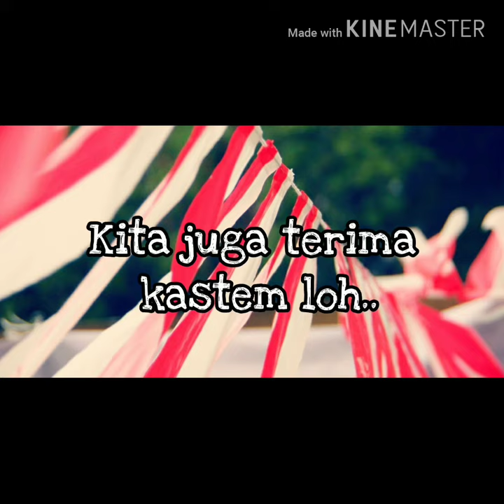Jual Umbul - Umbul Murah di Babakan ciparay | WA 08986862161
Jual Bendera dan umbul - umbul murah di Babkan Ciparay ( BAYAR DI TEMPAT )